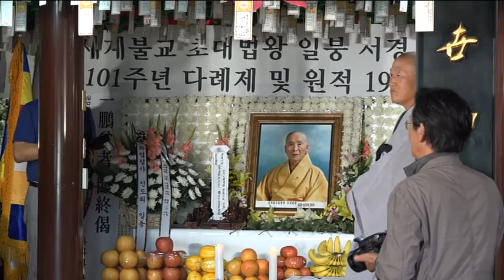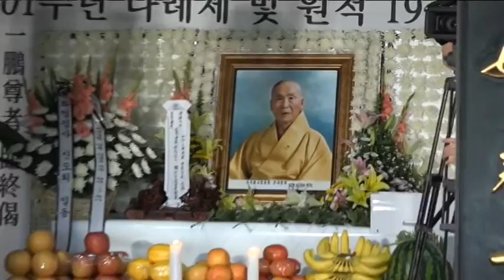원장 광명심-추도사_일붕 서경보존자님 탄신101주년+원적19주기 추모대제-울산 화엄정사_영상감독 이상웅-2015.06.24.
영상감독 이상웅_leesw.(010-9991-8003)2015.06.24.